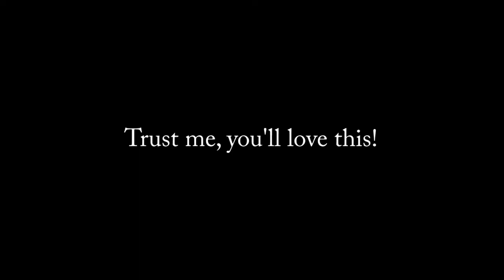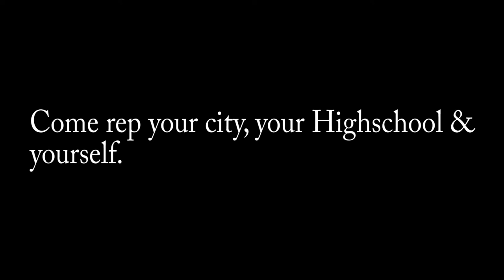The T.C TakeOver 3. {THE All HS Caribbean Reunion Cruise}